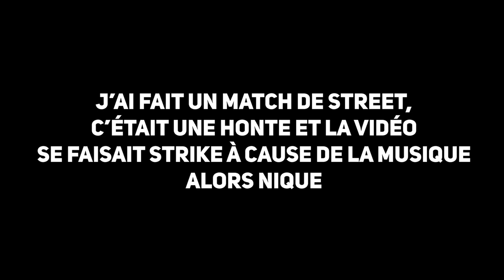C'EST UNE HONTE | NBA 2K21 (07)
On a testé un match de street, c'était nul et on se faisait full troll par de la musique copyrightée ! Quelle panique ! Du coup on enchaîne direct avec des matches HONTEUX !

10 ans après avoir saigné des NBA 2K, je retombe dans la drogue avec NBA2K21 (XBOX Series X) ! Grâce à la technologie incroyable de reconnaissance faciale de l'appli associée, je crée un joueur qui est en TOUS POINTS mon sosie ! C'est parti pour du BASKET, mon premier love !